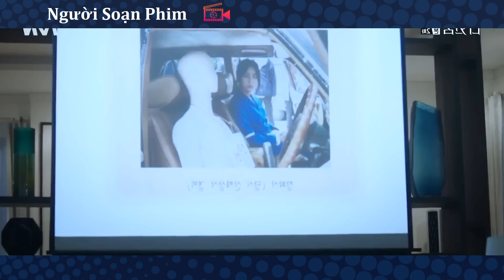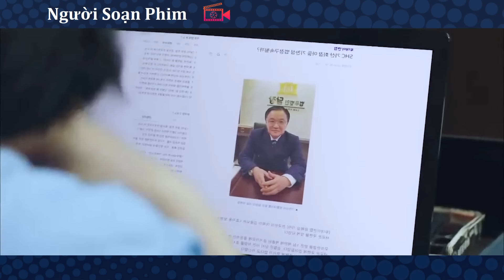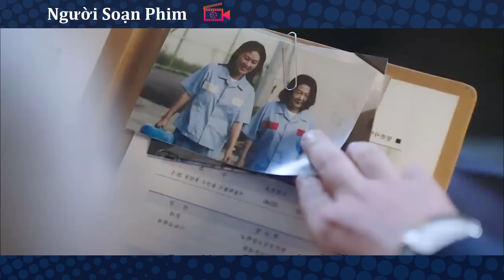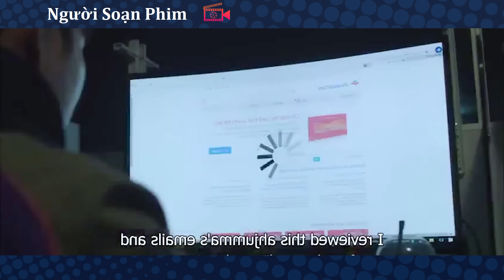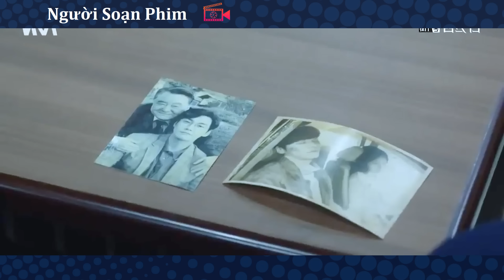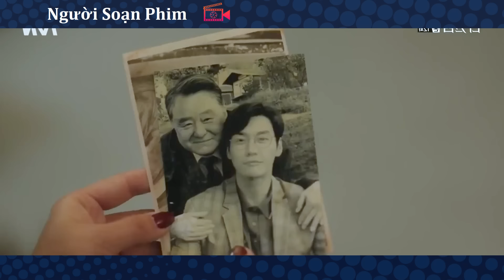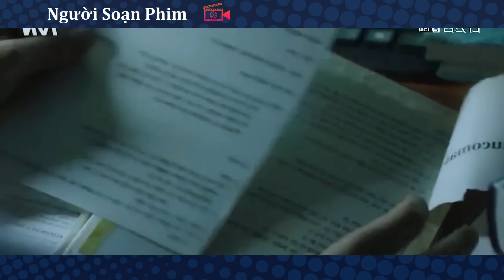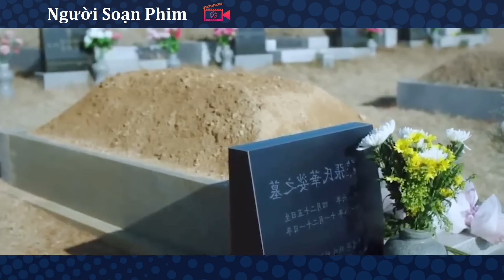Review Phim: Cô Gái Bị Hoán Đổi Thân Xác Với Nữ Tử Tủ Trong Trại Giam Và Cái Kết | Full | Room No.9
Hôm nay, chúng tôi sẽ tóm tắt bộ phim: Bí Ẩn Phòng Số 9 | Room No.9

Người Soạn Phim là kênh youtube chia sẻ những video Tóm Tắt , Review những bộ phim hay nhất, phim lãng mạn , phim tình cảm , phim hành động , phim kinh dị .
Dưới đây là 1 số video hay của chúng tôi có thể bạn sẽ thích: